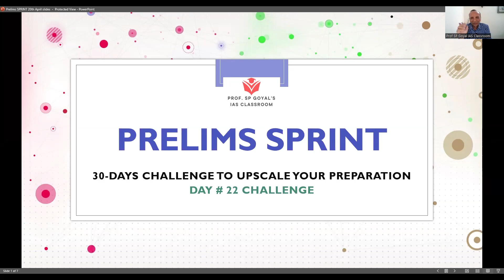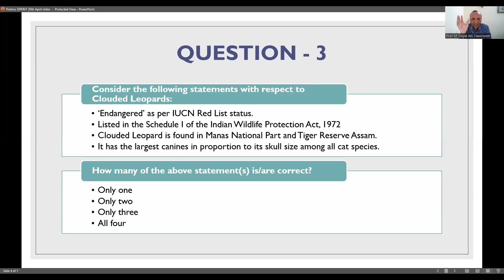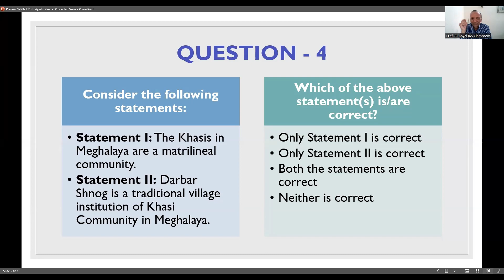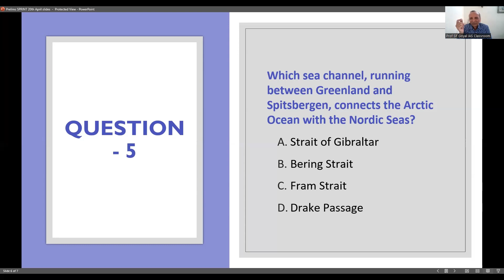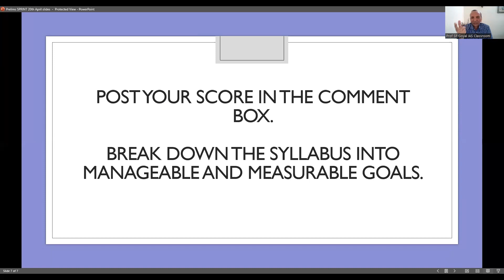PRELIMS SPRINT 2024 - Day 22 Challenge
This 30-day sprint is designed to rigorously test your preparation for the UPSC Prelims 2024, pinpointing any weaknesses or gaps in your knowledge and strategy. It's a targeted approach to enhance your strengths and address areas needing improvement, ensuring you enter the examination hall with confidence.

Why you should join PRELIMS LEVEL UP Course?

Level Up Your Prelims Game with exclusive revision videos, live online doubt clearing sessions, Monthly Mock tests (150+ MCQs for each month), Full length mock tests, Comprehensive PDF material, special classes on Budget and Economic Survey.

How to join?